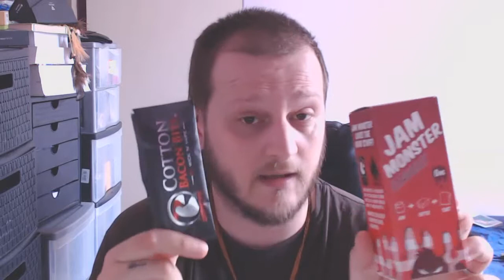Test du Strawberry de Jam Monster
Test du liquide Strawberry de Jam Monster, à base de fraise et de toast